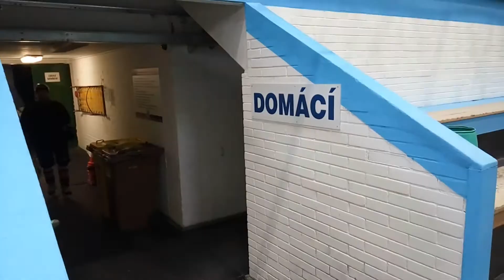Hráči A-týmu dnes absolvovali první trénink na ledě po více než půl roce nucené pauzy (2021-07-27)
Už dnes, tedy v úterý 27. července, vyjeli hokejisté hodonínského A-týmu na zbrusu novou ledovou plochu Zimního stadionu Václava Nedomanského k prvnímu tréninku na ledě. Trenéři Michal Kuba a Jan Prčík přivítají nejen naprostou většinu kádru loňského nedokončeného ročníku, ale také tři velmi zvučné posily.